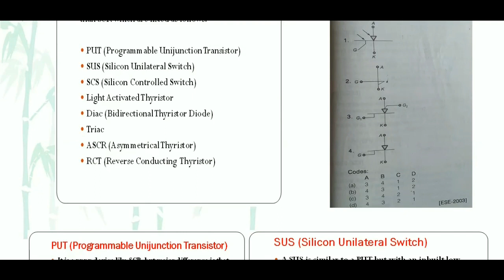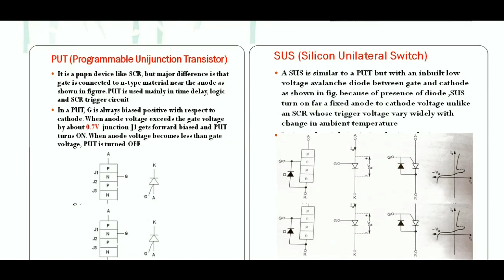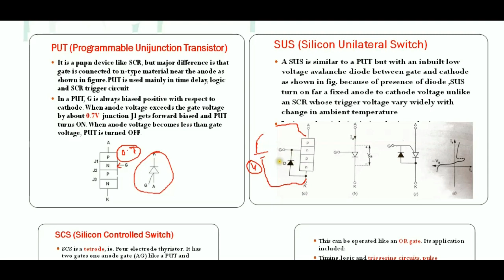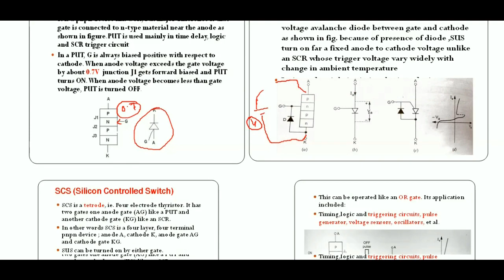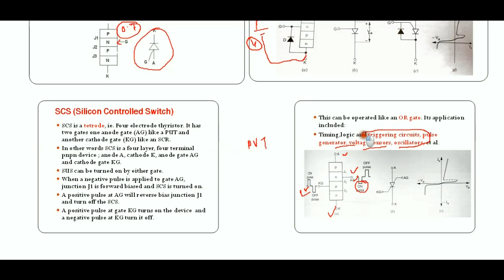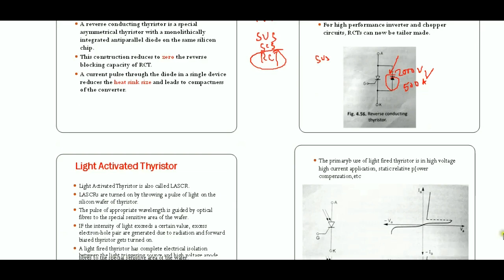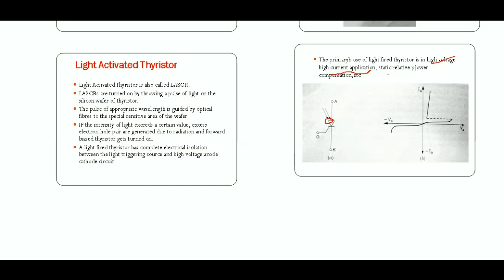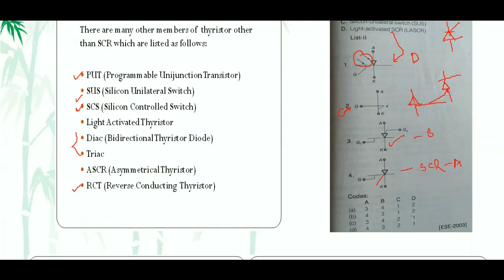MCQ EE - 1(i) POWER ELECTRONICS MCQ IES PREVIOUS YEAR, thyristor families and symbols